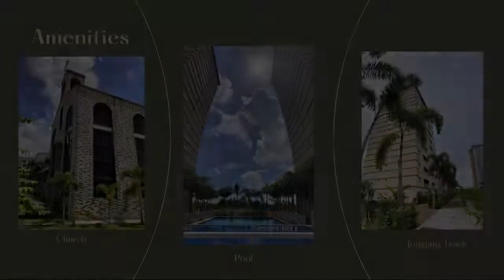PELUSIUM 2BR CONDO UNITS INSIDE THE VILLAGES IN CLARK FOR SALE!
Number of Bedrooms: 2
Number of Bathrooms: 1
Unit Size: 91.58 sqm.
Number of Car Parking Spaces: 1